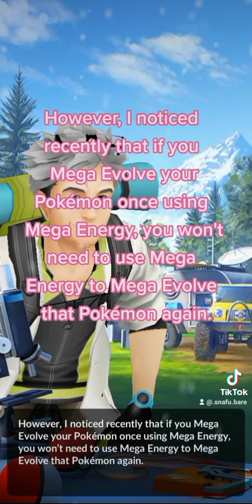Special Research! 'A Mega Moment'! Starting (3/4) Pokemon GO! Thursday, April 28th